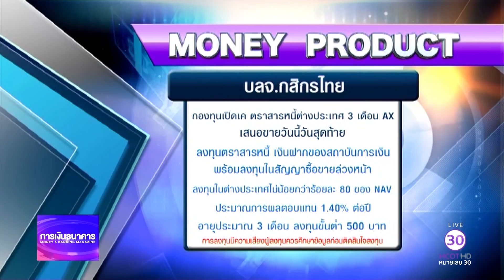Money Daily 27 กุมภาพันธ์ 2560 ช่วงที่ 1 - มันนี่ เดลี่